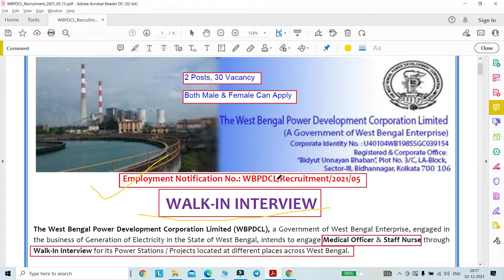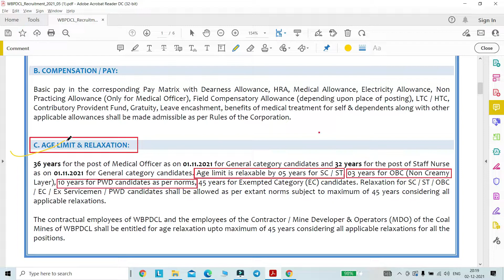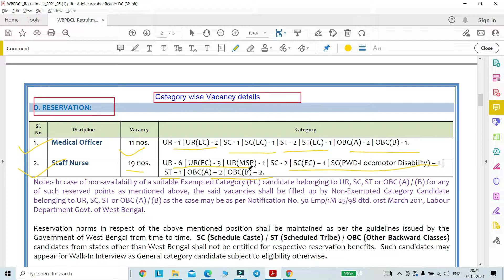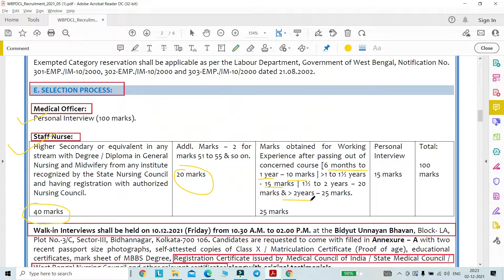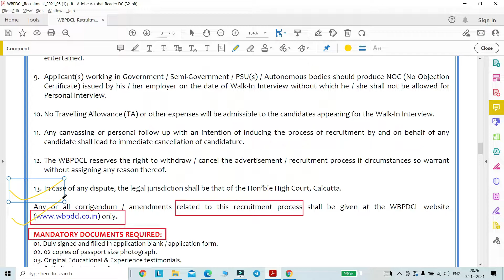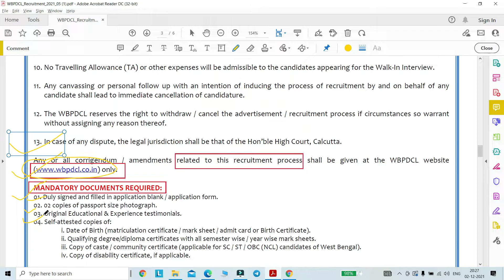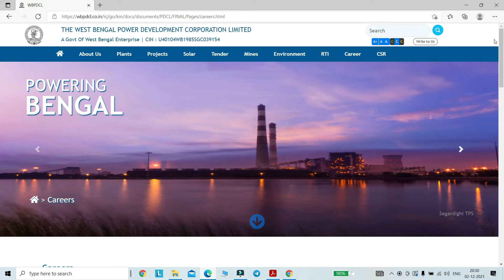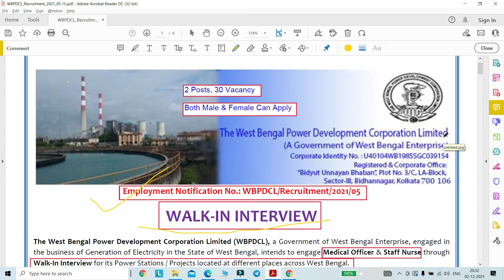West Bengal Power Development Corporation Ltd Recruitment 2021| Medical Officer & Staff Nurse Posts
1. Adv. No.: WBPDCL/Recruitment /2021/05
2. Application Mode: Walk in Interview (Offline)
3. Total Posts: 02
4. Total Vacancy: 30
5. Post Name: Medical Officer & Staff Nurse
6. Freshers & Experience are eligible to apply
7. Both Male & Female can apply
8. Age Limit: 32 years & 36 years
9. Education Qualification: MBBS Degree  & 12th pass with Diploma/Degree in General Nursing and Midwifery (Please refer official notification for more details)
10. Salary: Rs. 29000/- to 56100/-
11. Application Fee: nil
12. Interview date : 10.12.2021 (Friday)
13. Interview Time : from 10.30 A.M. to 02.00 P.M
Interview Location:  Bidyut Unnayan Bhavan, Block- LA, Plot No.-3/C, Sector-III, Bidhannagar, Kolkata-700 106
14. Job Location: Power station or projects located at different places across West Bengal
15. Selection Procedure: only Personal  Interview
16. Website of West Bengal Power Development Corporation Ltd

18. PDF link of official Notification

Regards,
Tarun